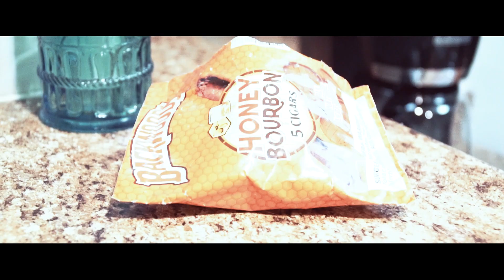Tee-Top "Field Day" (OFFICIAL MUSIC VIDEO)